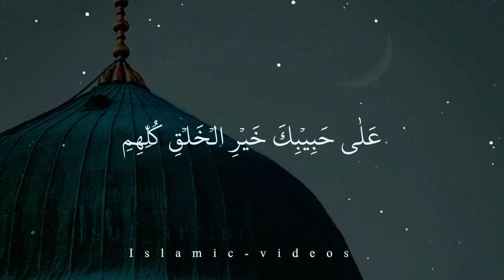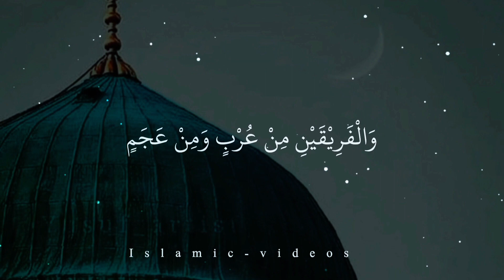Eid Milad-un-Nabi ﷺ | Naat status |Qaseeda burda shareef#islamic status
Rabi ul Awal | Naat status | Eid Milad un Nabi ﷺ#islamicstatus

12 rabi ul awal naat
naat sharif,
qaseeda burda shareef full,
qasida burda sharif,
shorts,
Youtube shorts
Islamic shayari status  whatsapp status,
islamic status,

sahar ka waqt tha masoom kaliyan muskurati the,
new islamic status
new naat,